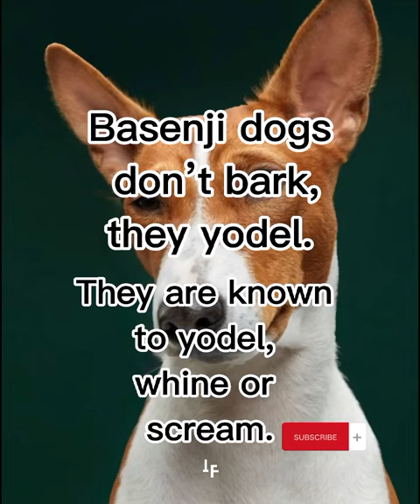BASENJI 🐕 animals dogs interestingfacts shorts